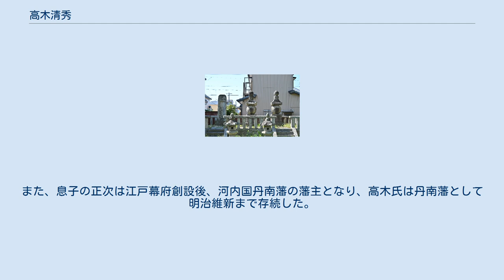高木清秀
妙源寺にある高木清秀の墓（右） 高木 清秀（たかぎ きよひで）は、戦国時代の武将。
織田氏、徳川氏の家臣。
徳川十六神将の一人。
家紋は「高木鷹の羽」。
 水野信元に属し、尾張緒川に住す、と「寛永諸家系図伝」にあるが、元来は三河の出身という。
若年の頃、信元の下を去って織田信秀に属し、天文17年（1548年）の第二次小豆坂の戦いで高名という。
その後、再び信元に属し、刈屋の戦い、石瀬の戦い、姉川の戦い、長島攻め、長篠の戦いなどに従軍。
特に石瀬の戦いでは大功を立てたという。
清秀は石瀬合戦で家康の重臣・石川数正と七度にわたり槍を交えた。
永禄6年（1563年）秋に三河一向一揆が蜂起し、家康は苦戦を強いられる。
信元は甥・家康を救援するために出馬し、これに従った清秀は一揆勢を相手に奮戦、浅手を負った。
一揆を鎮圧した家康は、翌永禄7年（1564年）6月、清秀が水野家に属しているのもかかわらず、高木氏の故地三河大岡郷領知の判物を与え、その働きを賞した。
天正2年（1574年）7月、第三次伊勢長島攻めに出陣し、先頭を進み、敵陣に切り込んで一揆の主魁・盛林坊を討ち取って武名を響かせた。
しかし、この合戦で嫡男・光秀を失っている。
また、『日本戦史 長篠役補伝』第五十八には高木清秀と真田昌輝が鑓を合わせたという記述がみられる。
 天正3年（1575年）に信元が武田勝頼に内通した罪により信長によって殺されると、佐久間信盛の与力となる。
天正4年（1576年）より信盛は大坂攻めを担当するが、清秀はそれに従って天王寺城に入り、しばしば大坂の一揆と戦った。
天正8年（1580年）8月佐久間父子譴責状中に、信盛が三河にも与力を持っていたことが書かれているが、この清秀を指すのであろう。
信盛に従って、対大坂だけでなく、松永攻め、有岡攻めにも活躍したという。
しかし、その信盛も天正8年（1580年）に信長によって追放されたため、おそらく信長直属の家臣として仕えるようになった、と思われるが、この頃の行動は全く伝わっていない。
 天正10年（1582年）に信長が死去すると、10月24日、甲府新府にて徳川家康に謁して主従関係を結び、尾張・三河・遠江に采地千石を与えられたという。
そのもとで小牧・長久手の戦いや小田原征伐に参加。
天正18年（1590年）8月、武蔵・上総・相模にて五千石を知行。
文禄3年（1594年）に三男・正次に家督を譲って相模国海老名に隠居の身になったが、慶長5年（1600年）の戦乱の時、下野小山へ伺候して秀忠より羽織を賜ったという。
 慶長15年（1610年）7月13日に死去。
享年85。
 生涯に四十五ヵ所の疵を受けた。
 武勇に優れ、戦場で数々の逸話を残していることから、徳川十六神将の一人として数えられている。
また、息子の正次は江戸幕府創設後、河内国丹南藩の藩主となり、高木氏は丹南藩として明治維新まで存続した。